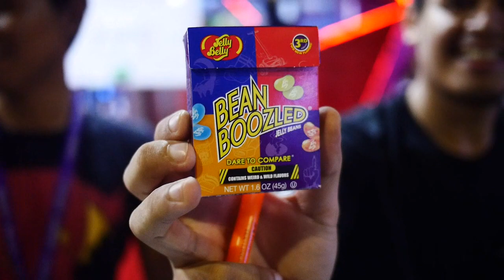Bean Boozled Marathon Malaysia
Our laser tag Marshall's playing the bean boozled challenge in over drive, popping one after another and finishing the box. Going where no taste buds have gone before. Well in laser battle kl that is.